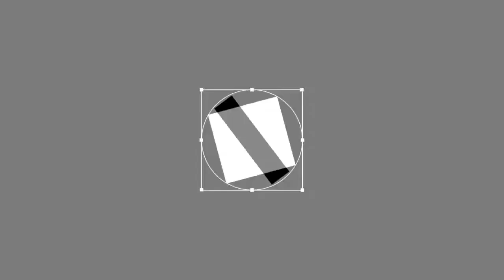Best Haircuts 2018 - Amazing Barbers Skills #14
Hi Guys, today I'm Will  show you Best Haircuts 2018

About Haircuts
At Haircuts For Men, we understand how frustrating it can be for a guy to get a great haircut. so our aim is to try to take the guesswork out of men’s haircuts — we’ll teach you the right terms and give you great advice so you can put your best face (or head) forward. From finding a great barber or hairstylist to making sure you get a great shave, we’ve got you covered.

Haircuts for Men is your online source for Pictures of Men’s Haircuts, Shaving Advice, Skin Care for Men, and advice from barbers. You’ll find everything from getting tips on getting a great haircut, finding a barber, and choosing a new haircut. Browse our men’s hairstyle photos and learn more about shaving and skin care for men. From short haircuts for men to long haircuts for men and even men’s trendy haircuts and male celebrity haircuts, you’re sure to find a style that suits you.

We even have some great product recommendations that you can browse and purchase in our men’s grooming products section.

This site was created and is managed by barbers and stylists, so you can trust its advice and content. Our goal is to offer you the most comprehensive website devoted to men’s hair, shaving, and grooming with language that is fun and easy to understand. We’ll explain the basics of men’s haircare and shaving and even give you more in-depth information about fighting men’s skin problems and hair problems and even recommend great products which will help.

You can trust the advice you find on Haircuts for Men.  Our founder, David Alexander, is a licensed haircare professional in the states of California and Georgia and can be found cutting hair in Los Angeles at Shorty’s Barbershop.  David is also the Men’s Hair Expert for About.com (a great resource for men’s hair and shaving advice). David is also a successful actor in television and film and has been seen in national theatrical releases and on network television shows.

♦ ATTENTION ♦